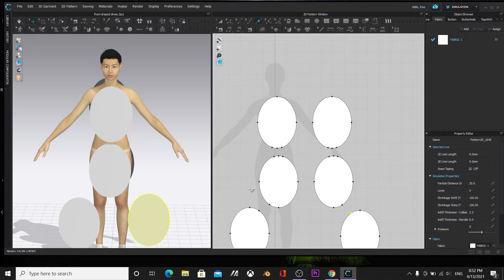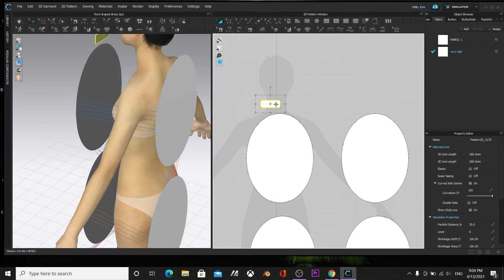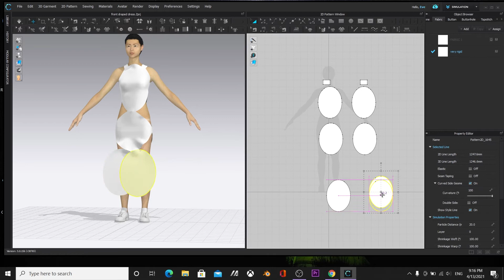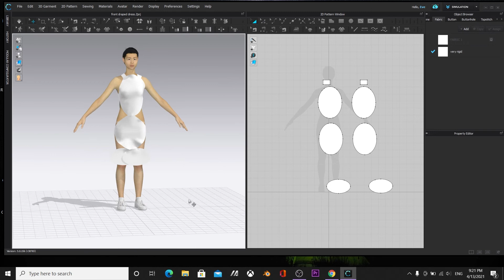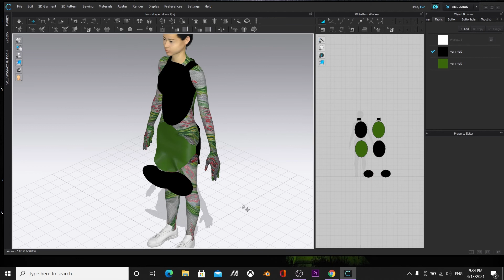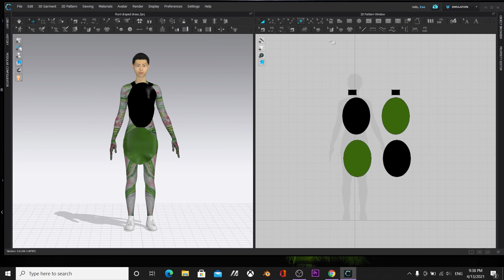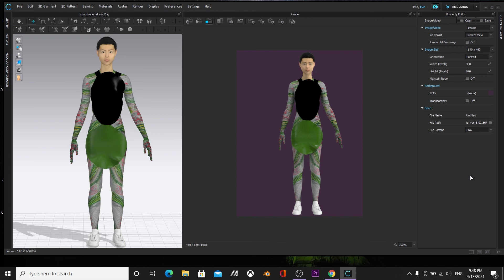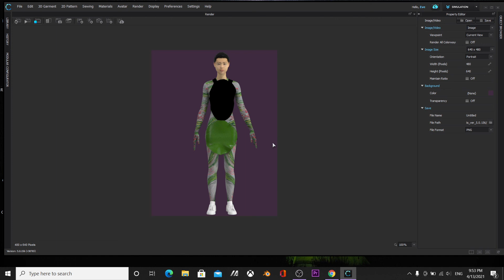Timelapse of how I made this cosplay outfit in clo3d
The video shows the timelapse of how I made this cosplay outfit in CLO3D. Play around with textures and colors to come up with interesting designs.